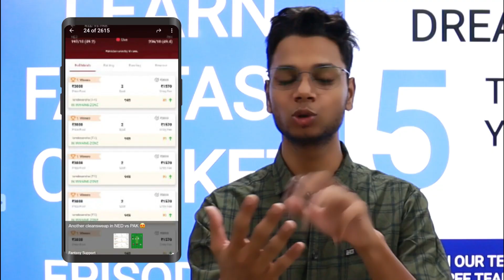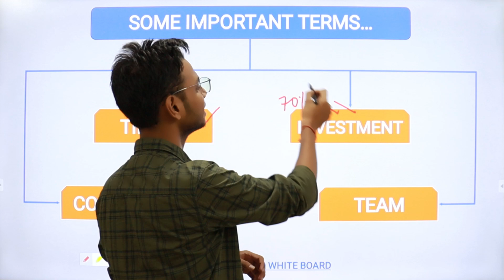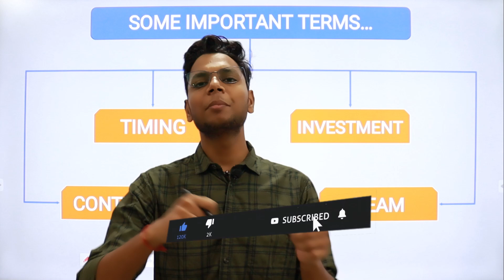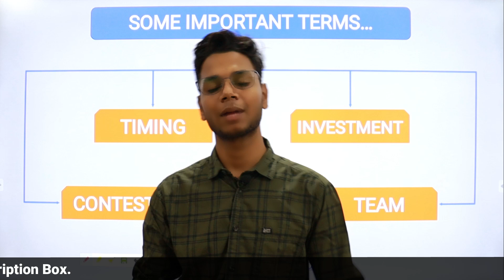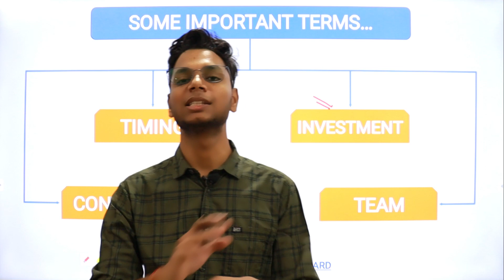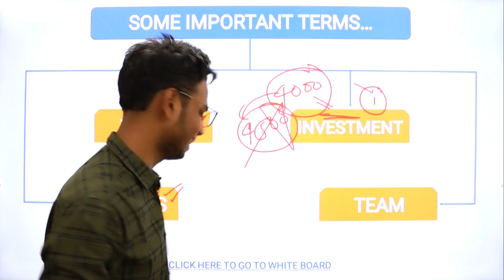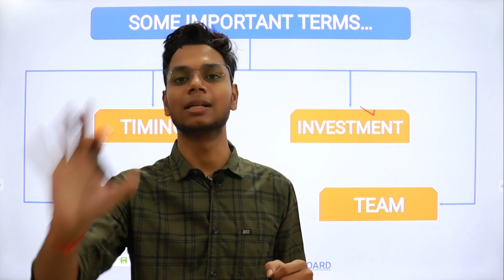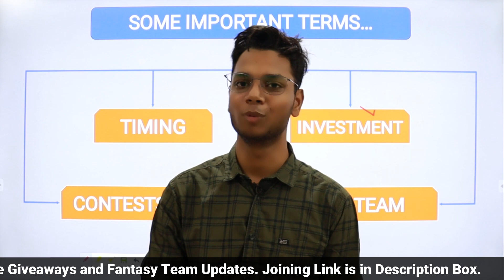How To Win On Dream11, How To Win Grand League, Dream11 Winning Tips, Dream 11 Winning Trick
About this video : In this video I am going to tell you about How To Win On Dream11 and How To Make Winning Team In Dream11 easily. 5 Tips To Win On Dream11 and These tips will help you in How To Make Grand League Team On Dream11 as well.

Watch this video all the way to the end to completely understand how to win in dream11

Fantasy Support Does Not Promote any Gambling App and Not Liable for any Profit or Loss Which may Arise from These Apps. This Game involves an element of financial risk and may be addictive, Please Play Responsibly and at your own risk. Dream11 is a Fantasy Sports Gaming Platform in India Which is Very Famous and assures 100% Legality. This Video is Just for Knowledge Purpose.